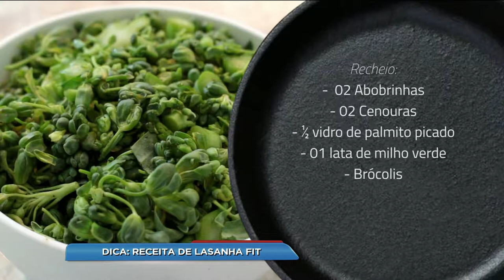BG - Dica: Receita de lasanha fit - 13-02-2018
Confira uma deliciosa receita de lasanha fit preparada por Oloares Ferreira.